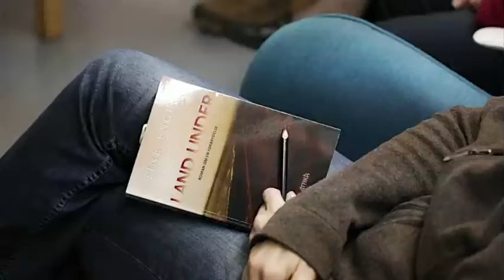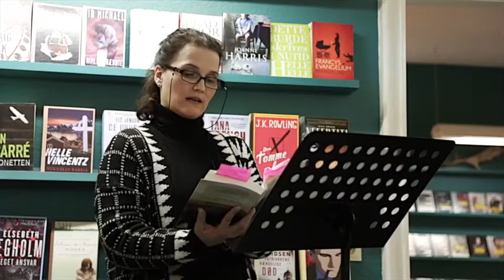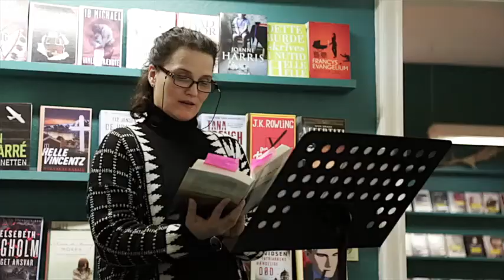Tine Enger - Land Under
Tine Enger er noget så sjælden som en dansk forfatter, der har udsendt en roman, som foregår i Sydslesvig. »Land under« udkom sidste år i oktober og sælger allerede i andet oplag. Torsdag aften var hun på udebane, og publikum på Husum Danske Bibliotek på hjemmebane: Hendes roman foregår på en hallig i Nordfrisland. Hun var derfor spændt på, hvordan publikum i Husum ville tage imod hende. De har jo Vadehavet lige uden for deres husdør.